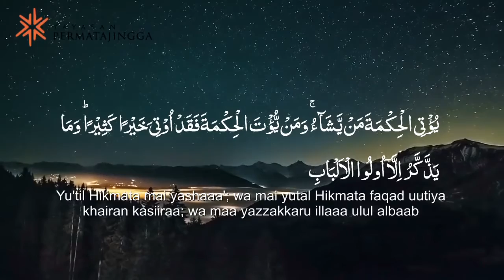Serba Serbi Puasa #19 - Ustadz Alfin Shahih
Ikuti Serial Ramadhan 1442 H bersama Yayasan Permatajingga dengan tema
"SERBA -SERBI PUASA" bersama Ustadz Alfin Shahih, setiap sore menjelang buka puasa.

Semoga bisa menjadikan tambahan ilmu yang barokah, aamiin.

FOLLOW dan SUBSRIBE @yayasanpermatajingga.